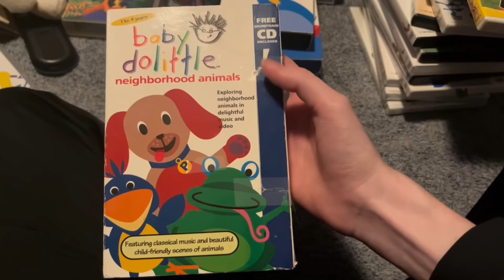Opening and closing to baby dolittle neighborhood animals early 2001 vhs